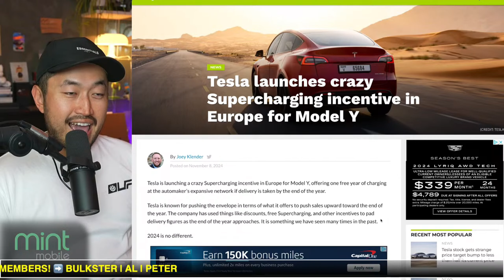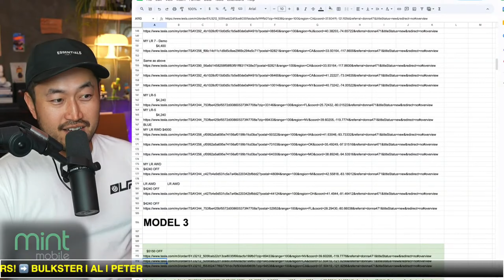New Free Supercharging Incentive in This Market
⚡️Save $1,000 OFF Your Next Tesla & More!

✅CHECK OUT Tenet's EV-ONLY Lowest Payment Financing ⬇️
FINANCING / REFINANCING AVAILABLE | LOWER YOUR PAYMENT $150  👇

Check Out Amber | Pay Monthly for a Warranty that covers your Tesla!

[AMAZON Accessories I Recommend|
Inexpensive Floor Mats for MY
Inexpensive Floor Mats for M3

New Free Supercharing Incentive in This Market(2)